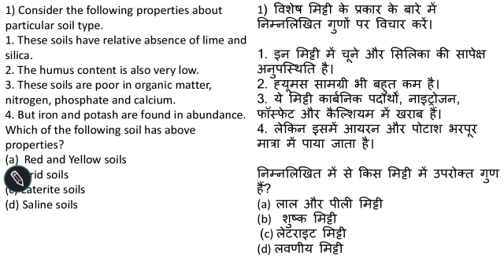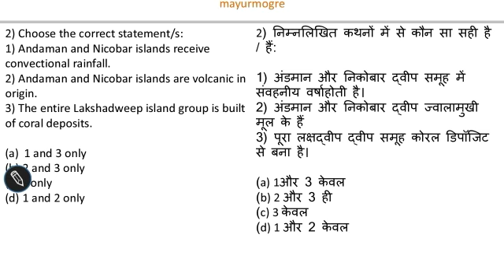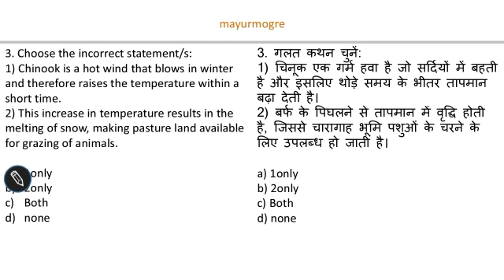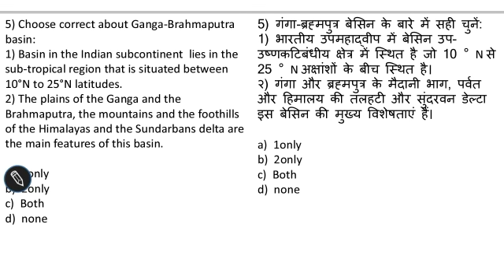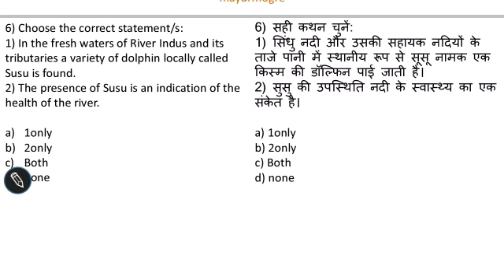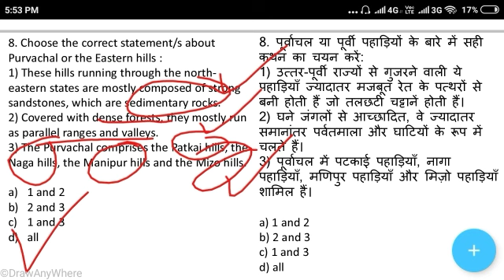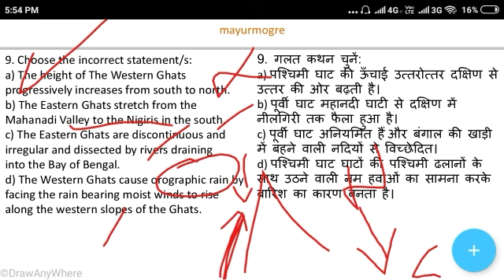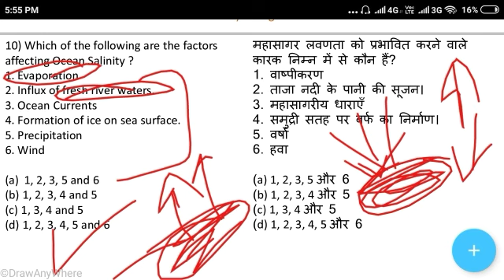Geography Top 100 Questions for all Exams set 6